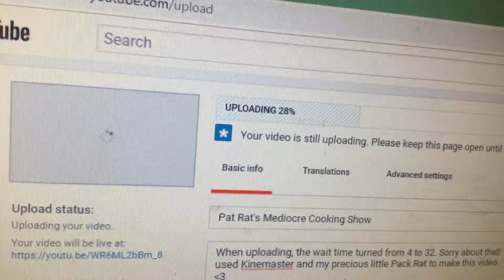April 17, 2019